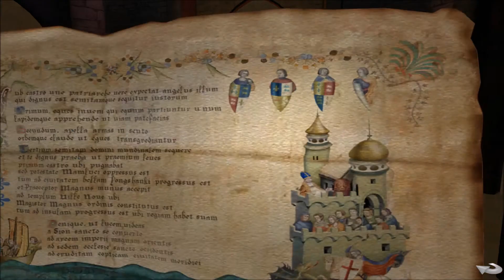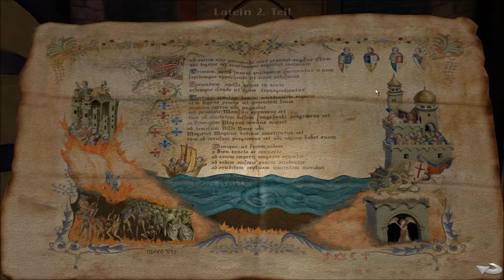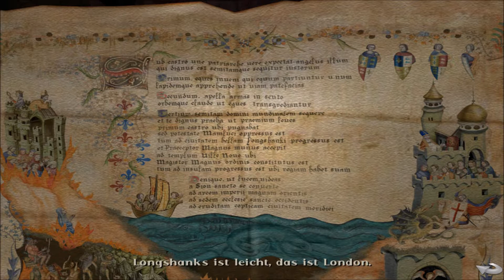Baphomets Fluch 4 - Der Engel des Todes #15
Wieder einmal stürzen sich unsere Helden in ein gefährliches und spannendes Abenteuer voller Mystik, Rätsel, und Humor. Werden sie das Rätsel um den Engel des Todes lösen können?